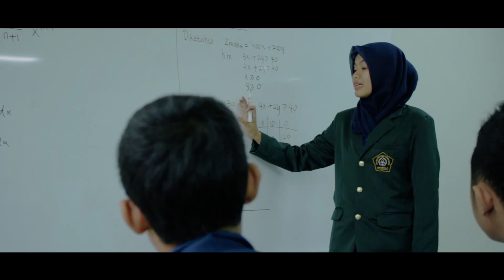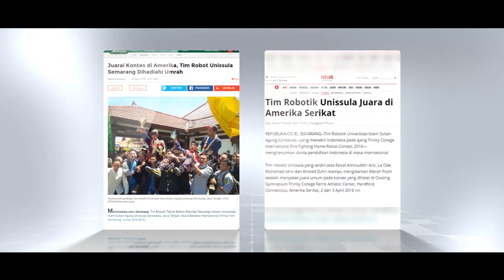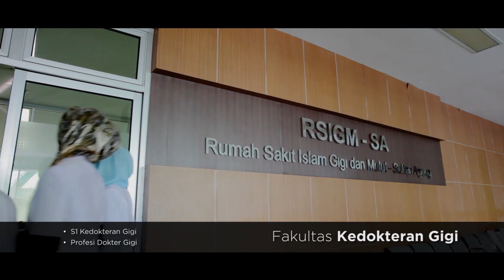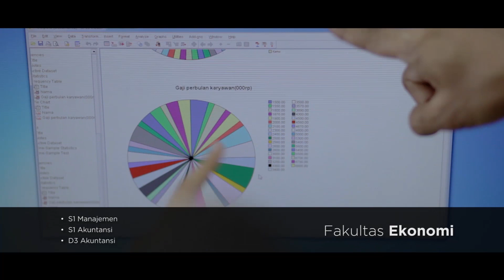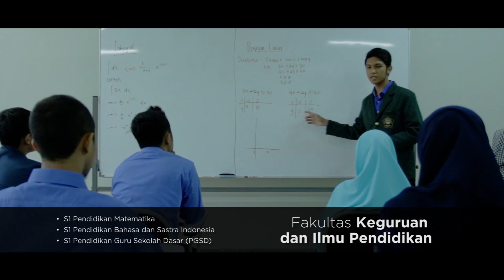Profile Unissula - Semarang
Universitas islam Sultan Agung Semarang adalah salah satu universitas islam terkemuka di Indonesia dan yang tertua dan terbesar di Jawa Tengah.